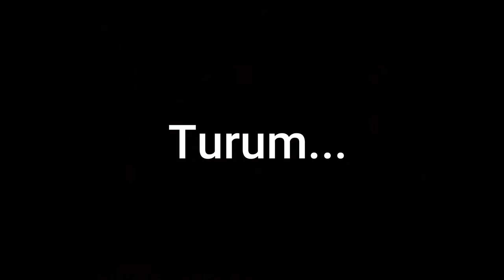Dead By Daylight | Jane's And Jeff's Adept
I hate NOED...